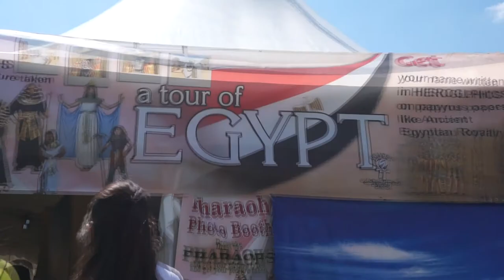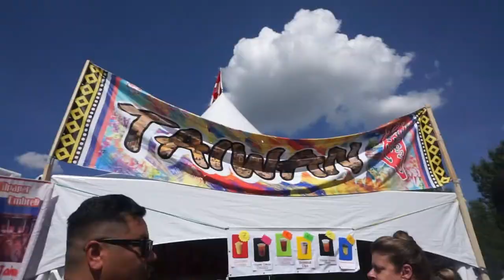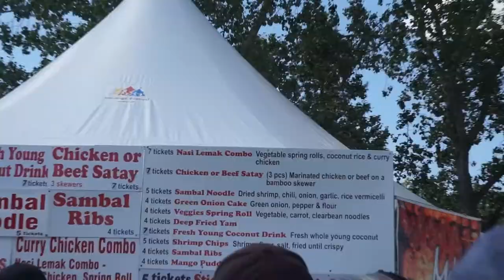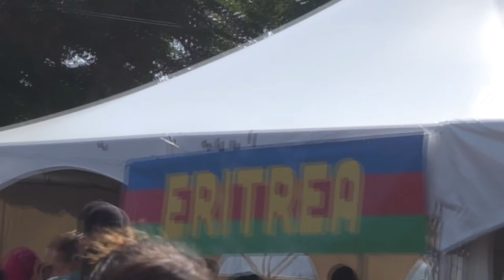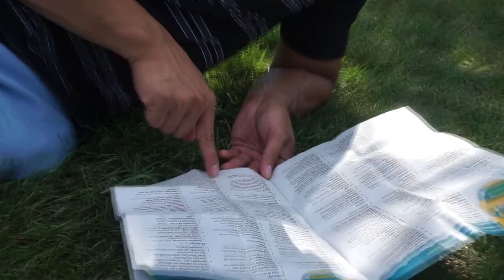AESTHETIC ADVENTURES - HERITAGE DAYS 2017